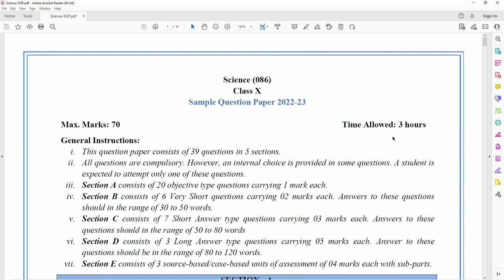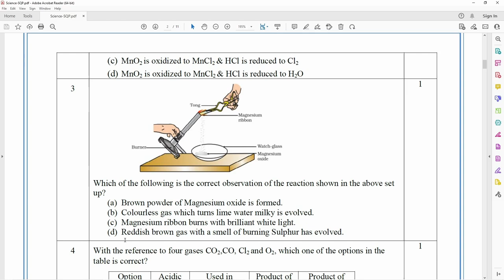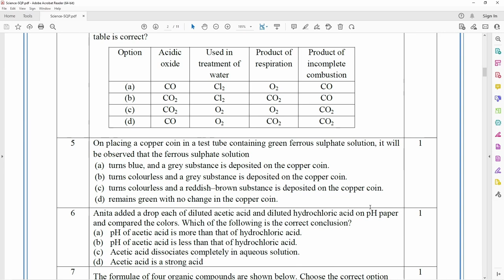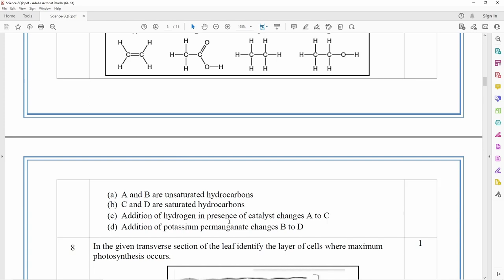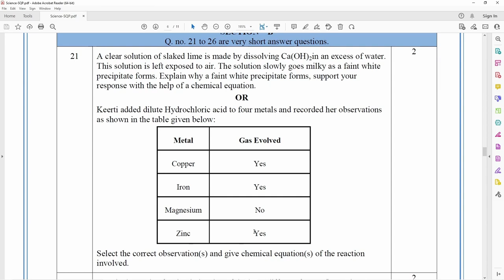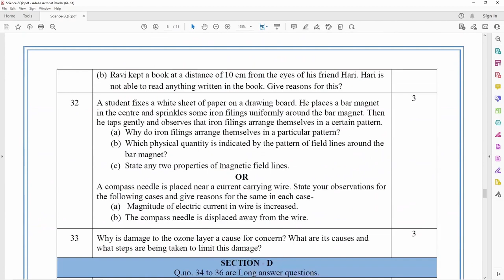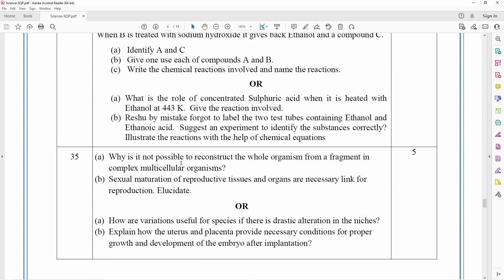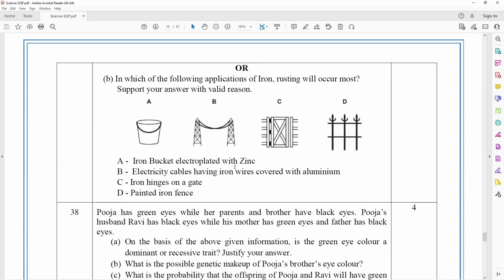CBSE Class 10th Science SQP 2022-23 Chemistry Questions Solved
Chemistry Questions in the Science SQP are solved.